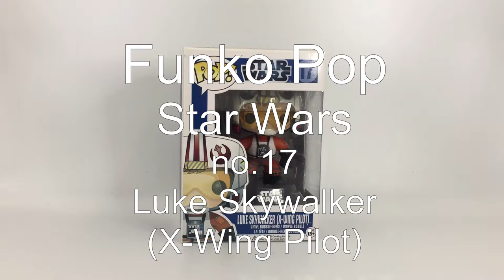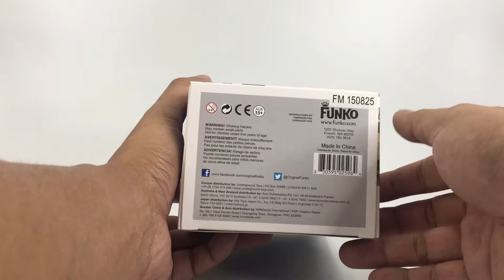Funko Pop Star Wars No 17 Luke Skywalker X-Wing Pilot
Funko Pop Star wars Luke Skywalker review!!
So you guys can see more of my funko!!